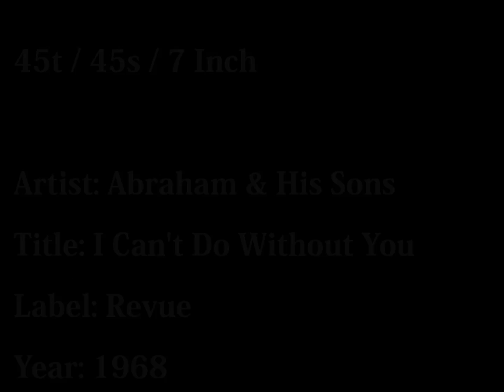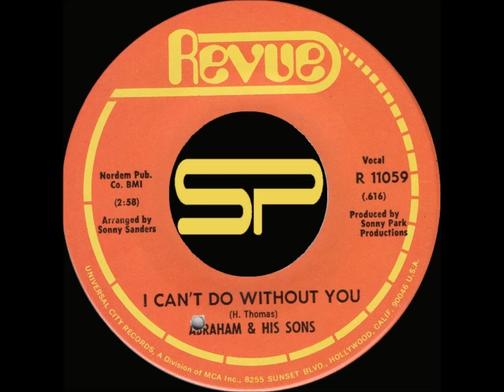SOUL / FUNK 45t - Abraham & His Sons - I Can't Do Without You - 1970 Revue